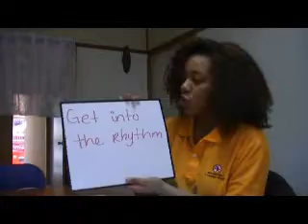（リズムに）のる 11月30日 天気晴れ